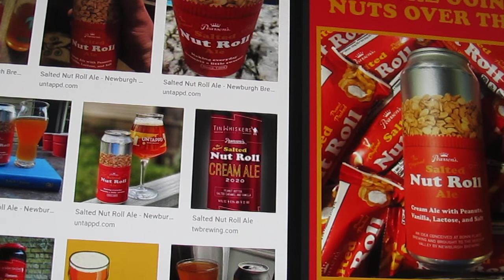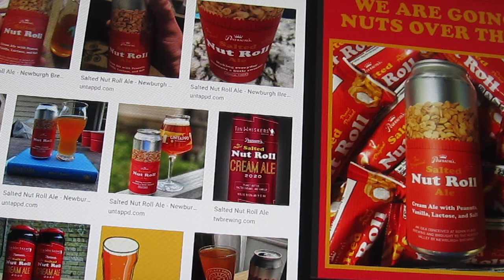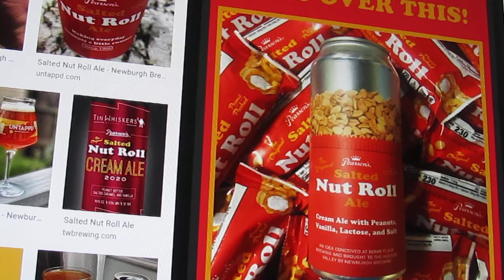WILK Friday BeerBuzz - 9 July 2021 Newburgh Bonn Place Salted Nut Roll Ale (Video)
In order to try to preserve some of the shows that were recorded remotely due to Covid-19, I've started recording just the audio of these shows in video format. The video are just meant to retain and release the audio.

This is the  9 July 2021 Newburgh Bonn Place Salted Nut Roll Ale show.